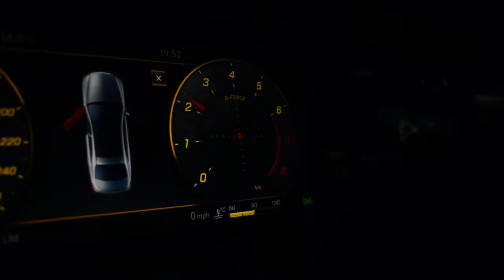Mercedes benz S560 introduction [Night lovell _ dark light]